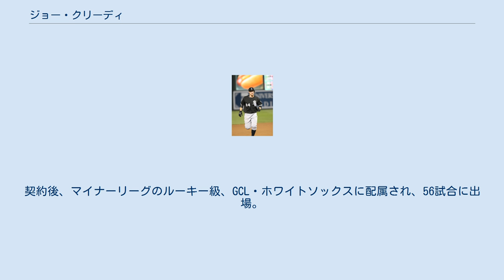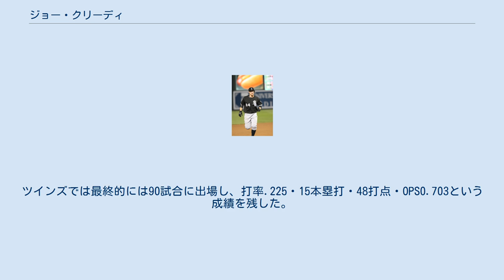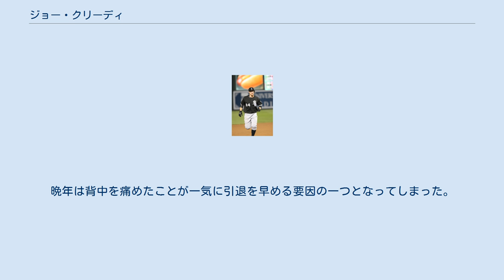ジョー・クリーディ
ジョー・クリーディ（Joseph Taylor Crede, 1978年4月26日 - ）は、アメリカ合衆国・ミズーリ州ジェファーソンシティ出身の元プロ野球選手（三塁手）。
右投右打。
 ホワイトソックス時代 (2008年4月17日) 1996年6月4日、ドラフト5巡目でシカゴ・ホワイトソックスから指名され、6月5日に契約した。
契約後、マイナーリーグのルーキー級、GCL・ホワイトソックスに配属され、56試合に出場。
打率.299・4本塁打・32打点・1盗塁・OPS0.765という成績を残した。
また、守備面では53試合でサードを守り、25失策・守備率.857という成績だった。
 1997年は、A級のヒッコリー・クロウダッズに昇格して113試合に出場し、打率.271・5本塁打・62打点・3盗塁・OPS0.689という成績を残した。
守備では112試合でサードを守り、33失策・守備率.905という成績を残し、守備率が前年より改善された。
 1998年は、A+級のウィンストン・セーラム・ワートッグスでプレー。
137試合に出場し、打撃面では打率.315・20本塁打・88打点・9盗塁・OPS0.902という成績を残した。
同年のカロライナリーグでは、打率がリーグ2位・本塁打が同3位タイ・打点が同1位だった (139打数以上) 。
守備面では、132試合のサード守備で30失策・守備率.929という成績で、2年連続で守備率が向上した。
 1999年は、AA級のバーミングハム・バロンズで74試合に出場し、打率.251・4本塁打・42打点・2盗塁・OPS0.650という成績を残した。
守備面では、サード72試合で20失策・守備率.910という成績だった。
 2000年もバーミングハムに所属し、138試合の出場で打率.306・21本塁打・94打点・3盗塁・OPS0.874という成績を残した。
また、守備面では135試合でサードを守り、19失策・守備率.942だった。
同年までの時点で、失策は自己最小であり、守備率は自己最高だった。
そして、同年9月12日のデトロイト・タイガース戦でメジャーデビューを果たした。
最終的には7試合の出場し、打率.357・3打点・OPS0.762という成績を残した。
また、6試合でサードの守りにも就いた。
 2001年は、メジャーで17試合に出場して、打率.220・7打点・1盗塁・OPS0.553という打撃成績を残した。
守備面では、サード15試合で無失策だった。
なお、この年マイナーではAAA級のシャーロット・ナイツで124試合に出場し、打率.276・17本塁打・65打点・2盗塁・OPS0.813という打撃成績と、20失策・守備率.946 (123試合のサード守備) という守備成績を残した。
 2002年は、8月11日のシアトル・マリナーズ戦でメジャー初本塁打を放った。
そして、9月第1週にはプレイヤー・オブ・ザ・ウィークを受賞した。
同年は53試合の出場で、打率.285・12本塁打・35打点・OPS0.826という成績を残した。
また、守備面では53試合でサードを守り、8失策・守備率.938だった。
なお、マイナーではシャーロットで95試合に出場し、打率.312・24本塁打・65打点・OPS0.930という成績だった。
 2003年には、サードのレギュラーに固定され、151試合に出場した。
打撃面では、フリースインガーであるという特徴を知られ、それに対応して攻められたが、打率.261・19本塁打・75打点・1盗塁・OPS0.741という成績を残した。
また、守備面では151試合でサードを守り、14失策・守備率.964・DRS+12という成績を記録したが、時折平凡なゴロをエラーする傾向も見られた。
 2004年は、144試合に出場して打率.239・21本塁打・69打点・1盗塁・OPS0.717という成績を残した。
ただ、ホームランを狙って引っ張る傾向が見られ、それが打率が上がらない原因となった。
また、守備面ではサード144試合で12失策・守備率.965・DRS-8という内容で、DRSがプラスからマイナスに悪化した。
 2005年は、132試合の出場で打率.252・22本塁打・62打点・1盗塁・OPS0.756という成績を記録。